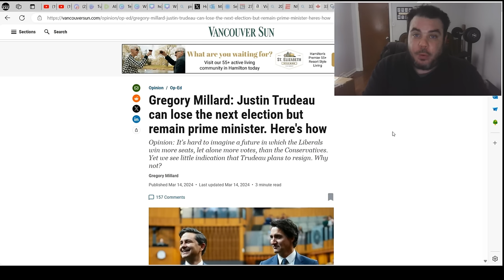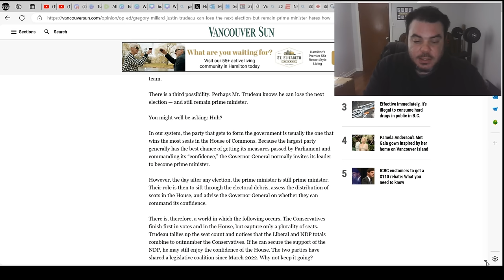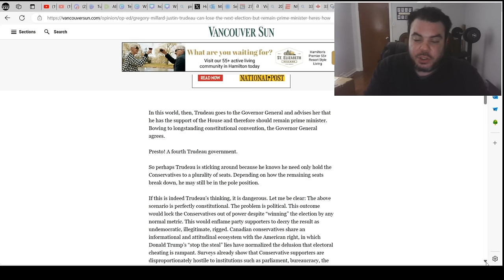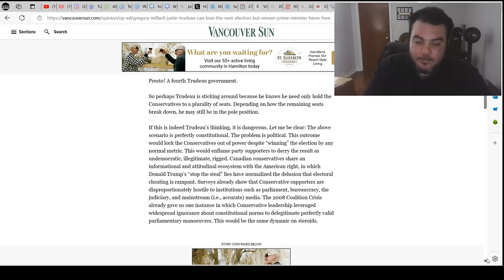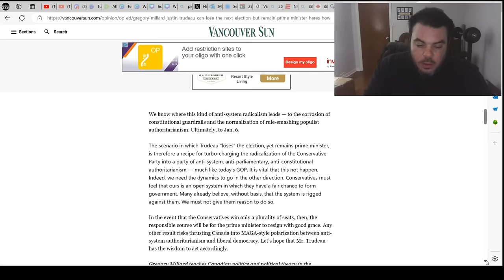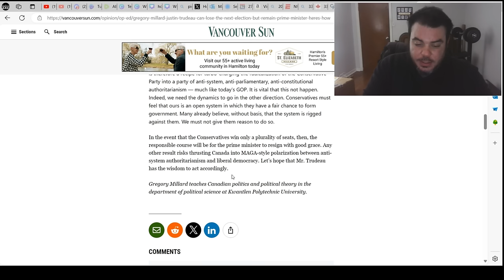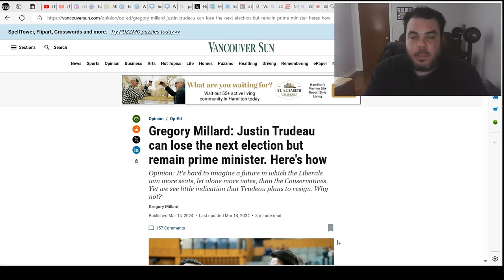THIS Is how Trudeau can REMAIN PM even if he loses